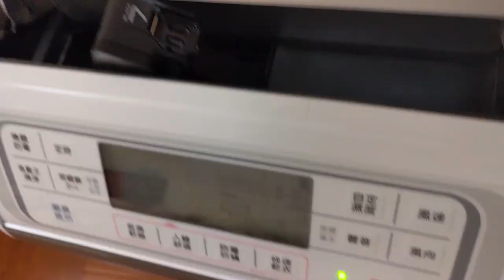Gopro7自由落體從六樓丟下去了! 神蹟啊~(頭好壯壯還是一尾活龍)_190927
今天晚上拍閃電的時候,不小心讓Gopro滑出防水殼,GG了!